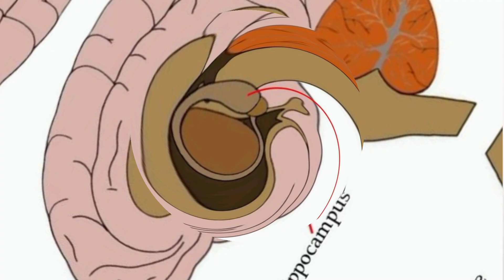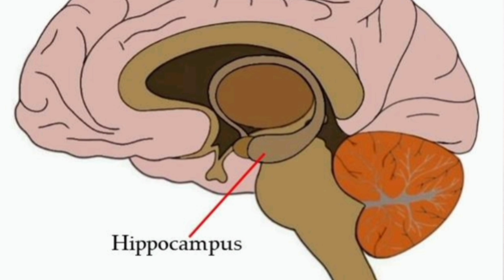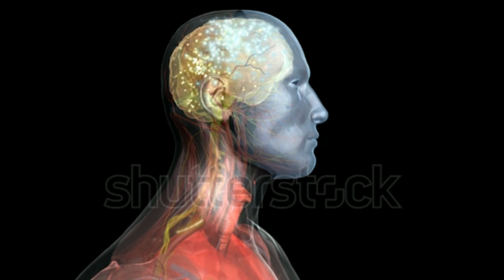உங்களுக்கு இப்படி நடக்குதா ? | Delusion in tamil | Tamil facts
In this video, get to know about the history and science behind "Hallucinations" also why and how do they occur, also get to know about various mental illnesses caused by Hallucinations, and also get to know about how these mental illnesses affect our daily life.

Hallucinations explained in tamil
Hallucinations in tamil
Hallucination in tamil
Delusion in tamil
Delusion explained in tamil